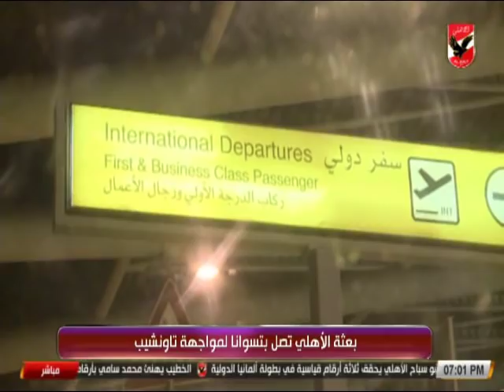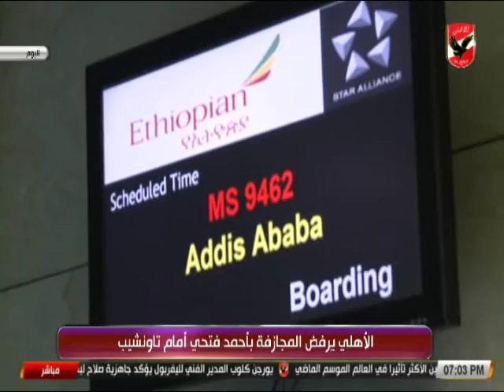لقطات وصول بعثة فريق الاهلى الى بتسوانا من أجل لقاء تاونشيب